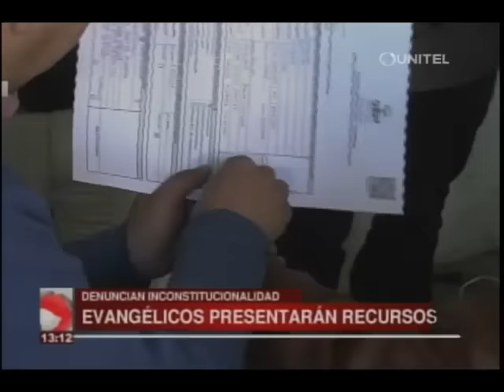Evangélicos presentarán recurso de inconstitucionalidad contra la ley de Identidad